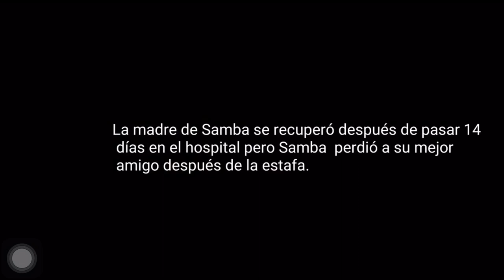Boye tek dil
Kayar Senegal 2019